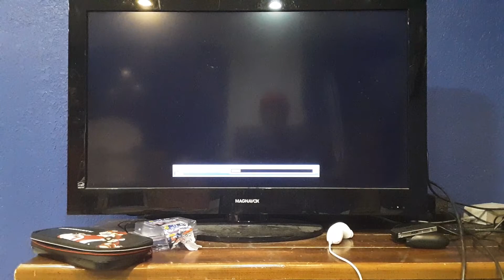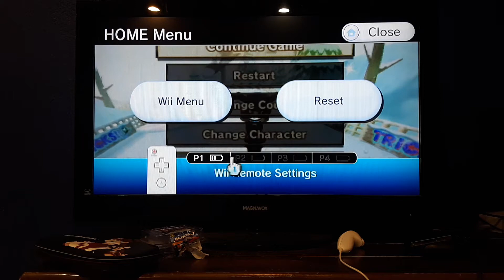How many shortcuts can I pull off in one video